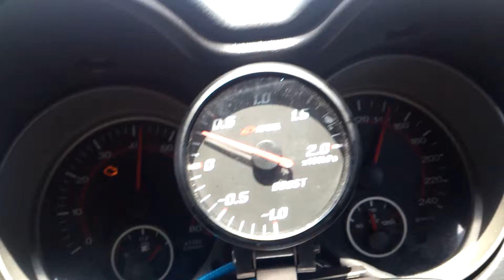2013 05 16 12 41 53 Test Run Short Boost Proton Gen 2 CPS-T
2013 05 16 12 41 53 Test Run Short Boost Proton Gen 2 CPS-T

Saje suka-suka...